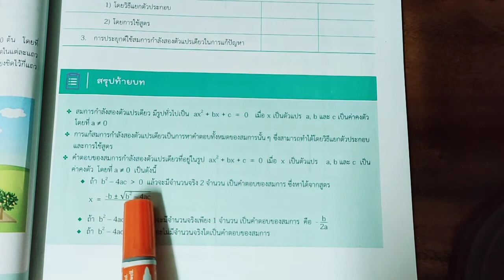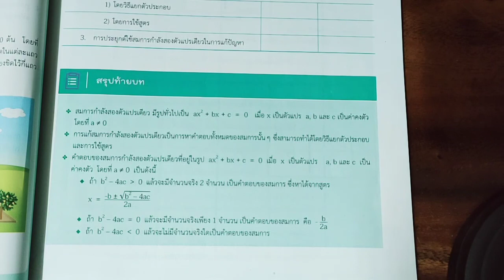เฉลยแบบฝึกหัด 3.3 ข้อ 2 วิชาคณิตศาสตร์พื้นฐาน ม.3 เทอม 1 ครูมานิดา โสมณวัฒน์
บทที่ 3 สมการกำลังสองตัวแปรเดียว
เรื่อง โจทย์ปัญหาเกี่ยวกับสมการกำลังสองตัวแปรเดียว
เฉลยแบบฝึกหัด 3.3 ข้อ 2
วิชาคณิตศาสตร์พื้นฐาน ม.3 เทอม 1
สอนโดย ครูมานิดา โสมณวัฒน์
Facebook Manida Somanawat